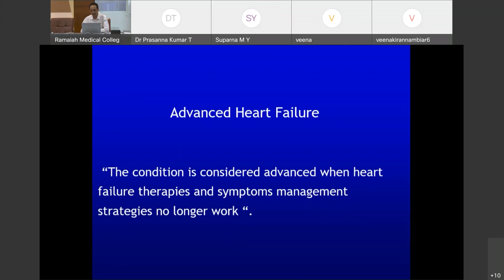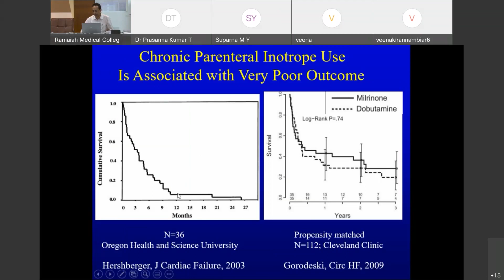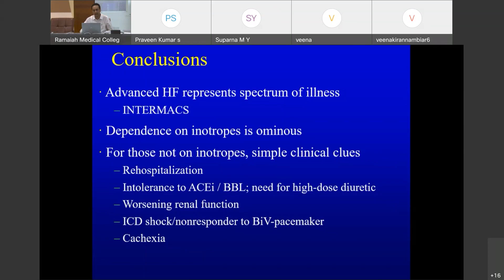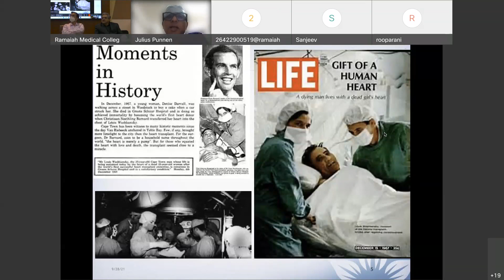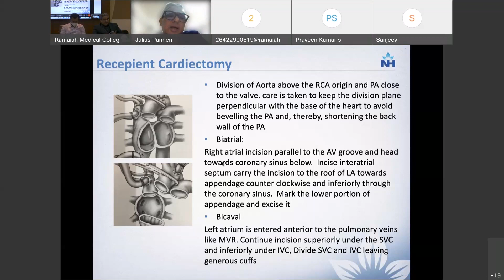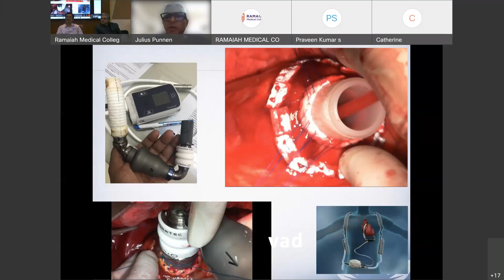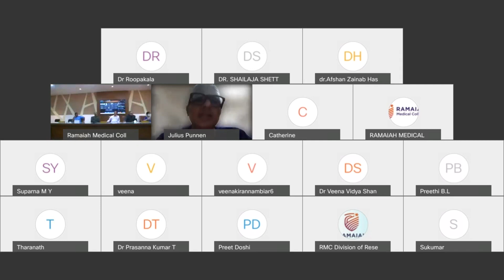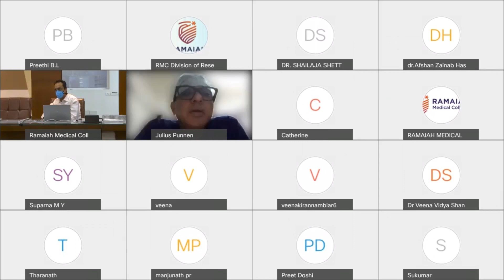Ramaiah Alumni lecture Series Heart Transplant Management of advanced heart failure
Alumni lecture Series  Heart Transplant Management of advanced heart failure Ramaiah Experience 2021 held on 28th September 2021 Online